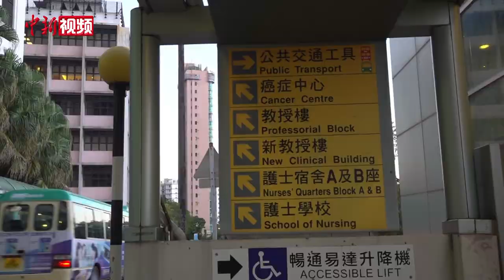港大成功分离奥密克戎毒株：可用于开发和生产灭活全病毒疫苗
近日，新冠病毒变异株奥密克戎在全球范围内相继出现引发关注。12月1日，香港大学宣布成功从临床标本中分离出新冠变异病毒奥密克戎毒株。
香港大学微生物学系教授陈洪霖表示，这是亚洲首个研究团队成功分离和培养奥密克戎毒株，分离出来的毒株将可用于开发和生产灭活全病毒疫苗。